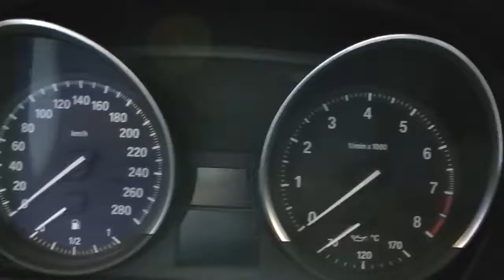BMW Z4 Pure Impulse (interior) - Salão Internacional do Automóvel SP 2012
Filmando com uma mão só não tem como não ficar tremido. Gravado em 26/10/12.